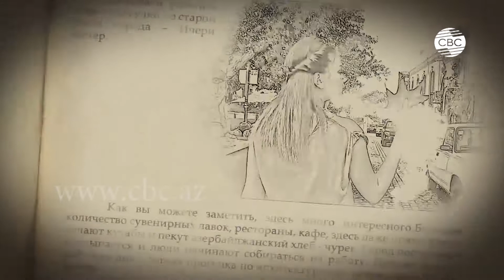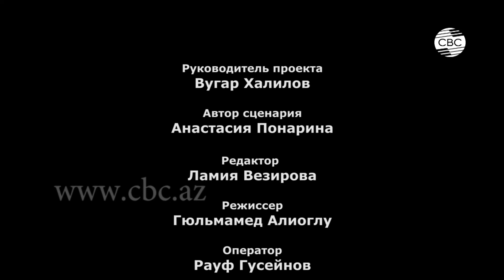'А я работаю…' - Исполнительницей народных танцев